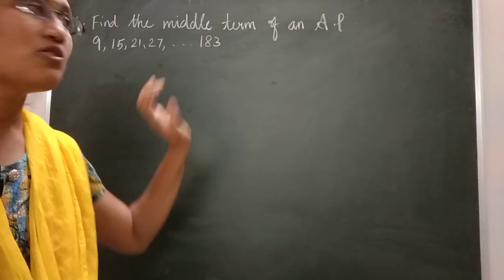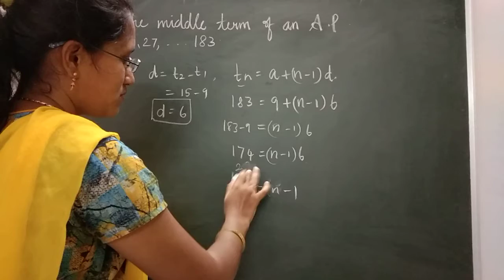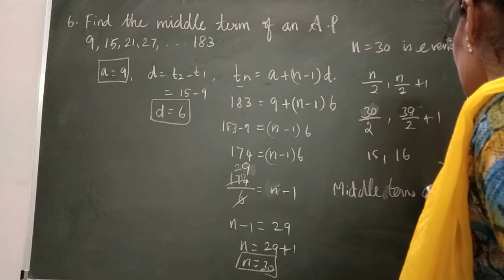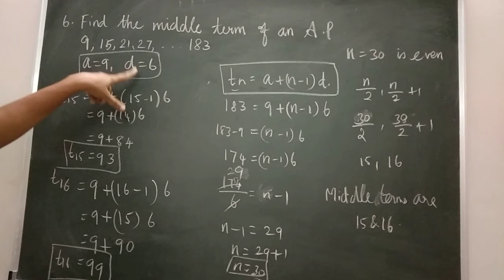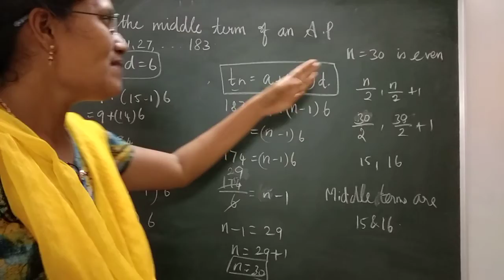X STD Exercise 2.5 Q.No 6